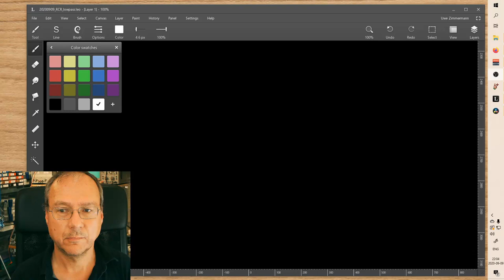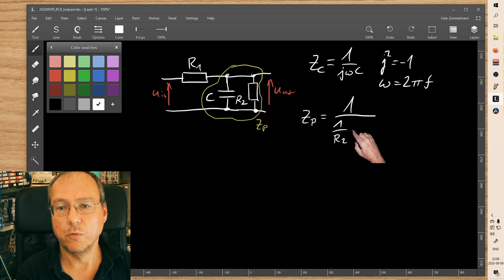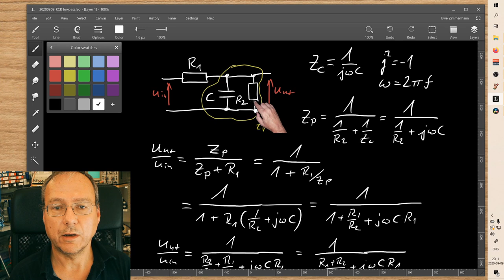Ett RC-lågpassfilter med dämpning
Jag härleder överföringsfunktionen, absolutvärdet, fasen och brytfrekvensen för en RC filterkrets som beter sig som ett lågpassfilter med ett extra motstånd parallellt med kondensatorn.